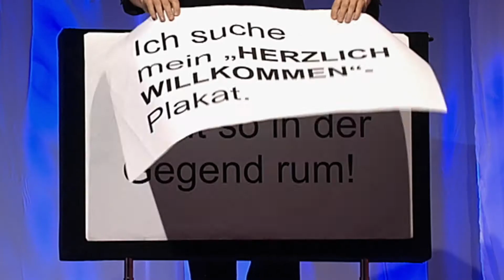TRAILER OHNE ROLF IN CHINA (DE)